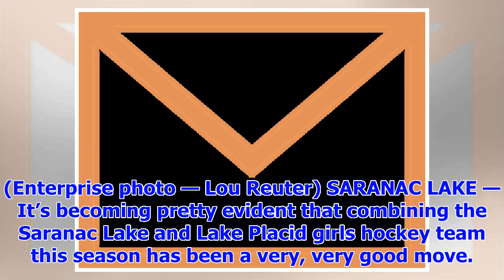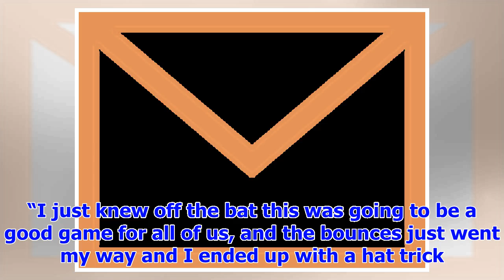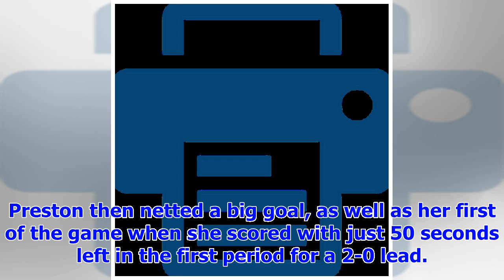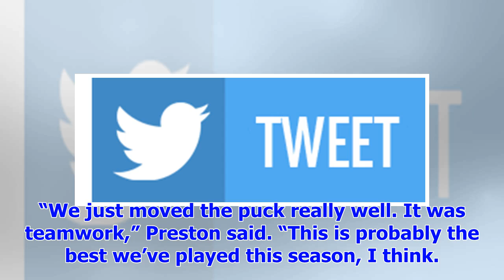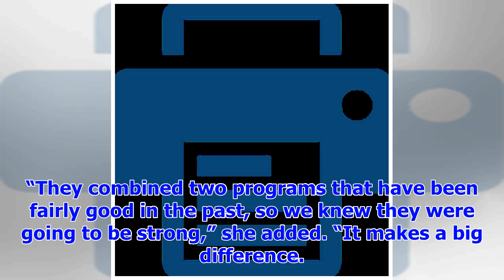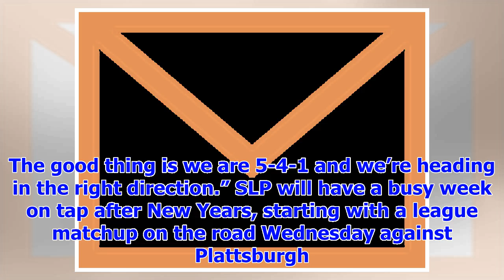[Breaking News]SLP tops Canton to claim the tournament title | News, sports, jobs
Local Sports Dec 30, 2017 Saranac Lake Placid goalie Brooke Paries steers the puck away from the net...